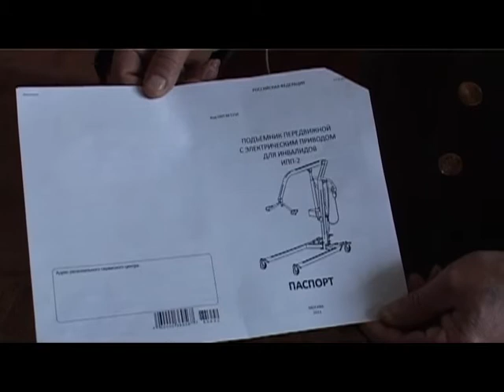Подробности 04.03.16 Сергей Караев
Председатель правления РОО "Российский Союз ветеранов Афганистана"